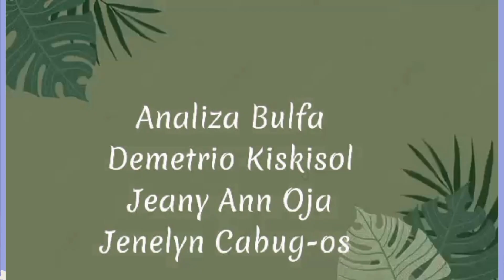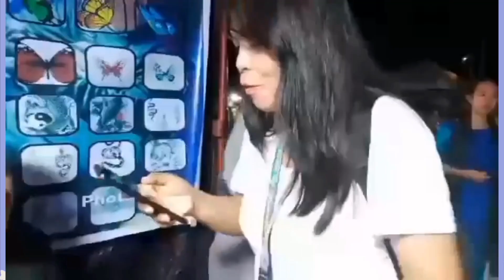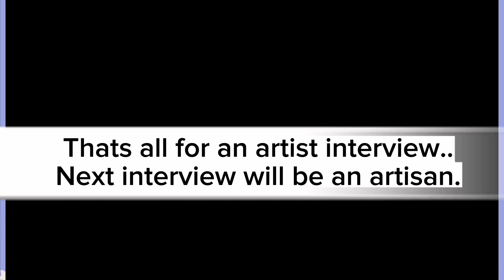Artist and Artisan Interview